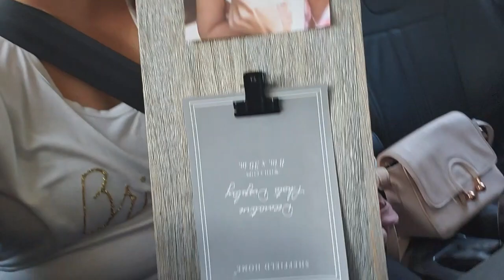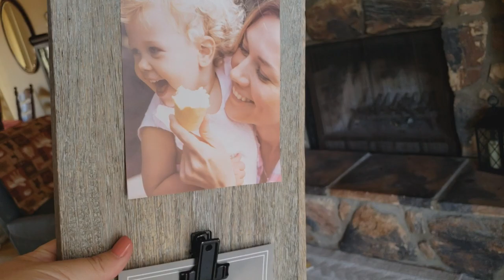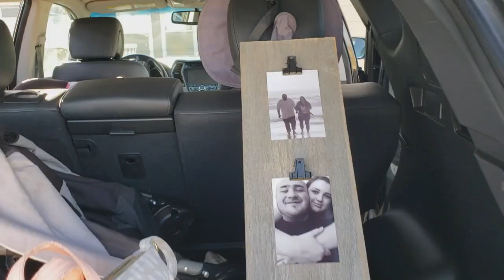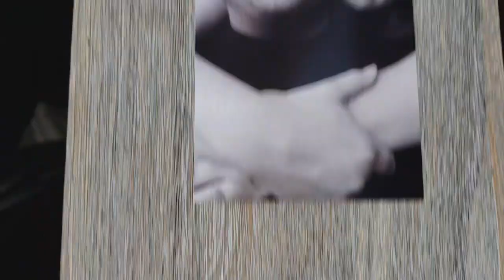BRIDAL SHOWER BRUNCH || DIY WEDDING DECOR